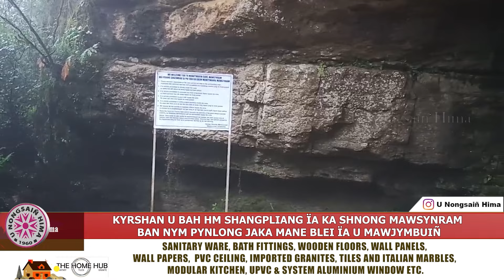KYRSHAN U BAH HM SHANGPLIANG ÏA KA SHNONG MAWSYNRAM BAN NYM PYNLONG JAKA MANE BLEI ÏA U MAWJYMBUIÑ